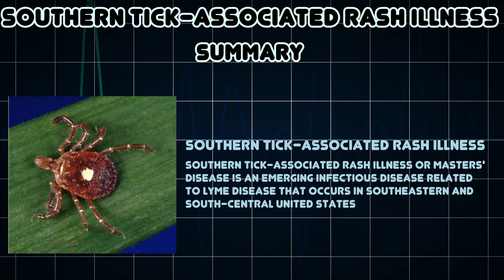Southern tick-associated rash illness (Medical Condition)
Symptoms, risk factors and treatments of Southern tick-associated rash illness (Medical Condition)

Southern tick-associated rash illness or Masters' disease is an emerging infectious disease related to Lyme disease that occurs in southeastern and south-central United States